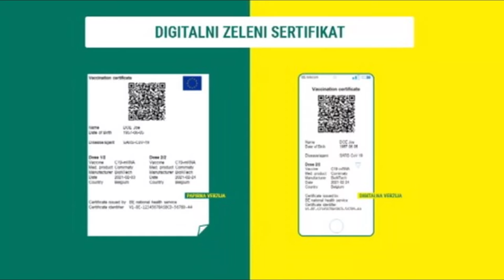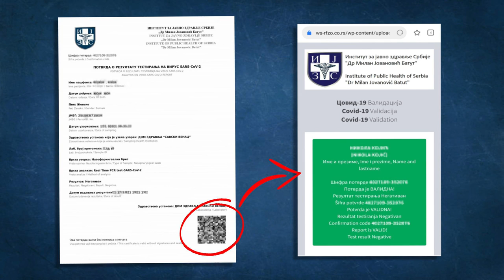U BUDŽETU REPUBLIKE OD KAZNI ZA NEPOSEDOVANJE ZELENIH SERTIFIKATA 300 000 EVRA